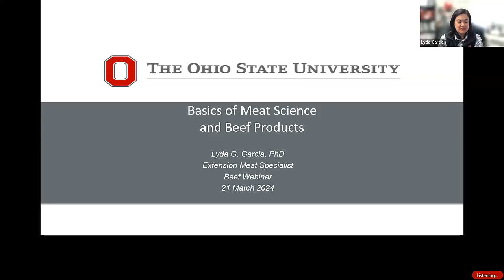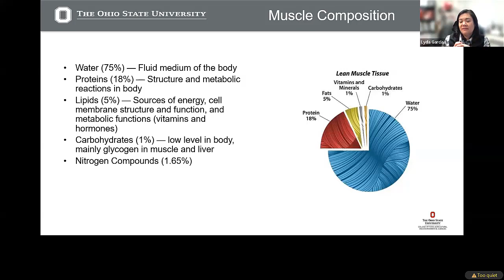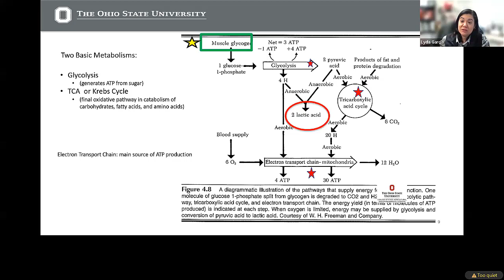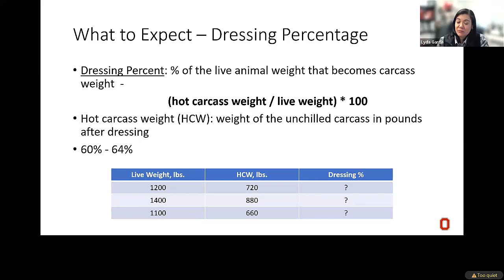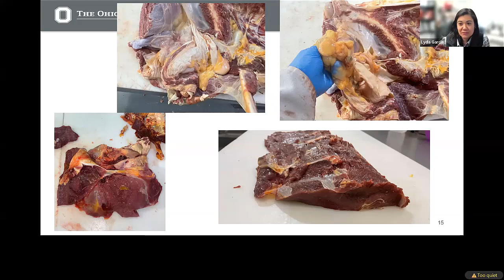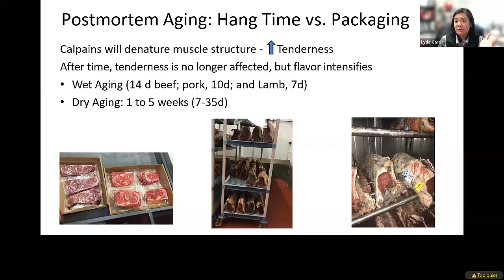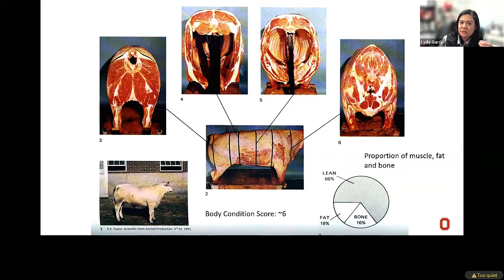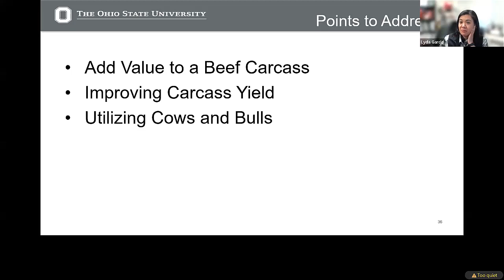Ohio Beef School 2024 Session 3: Carcass Yield and Adding Value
The third session of the 2024 Ohio State University Extension Beef Team’s Virtual Beef School was hosted via ZOOM on March 21st. This year’s four evening Beef School sessions are taking a deep dive into production practices and factors that impact quality and profitability when it comes to producing beef to be marketed directly to consumers. This third Beef School session featured OSU Extension Meat Specialist Lyda Garcia and focused on adding value to beef carcasses, improving carcass yield, and utilizing cows and bulls in the supply chain. This third Beef School session begins as Extension Beef Field Specialist Garth Ruff introduces Dr. Garcia.